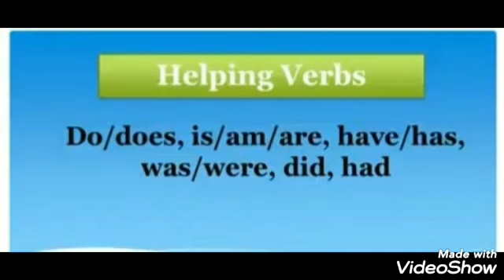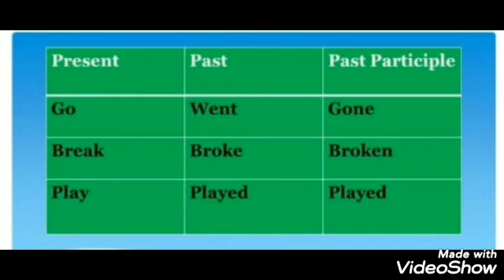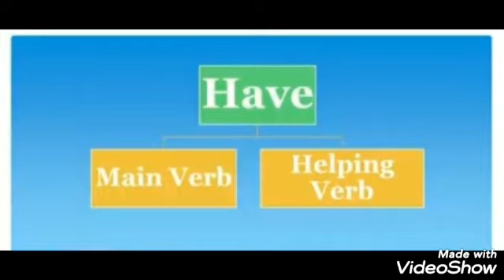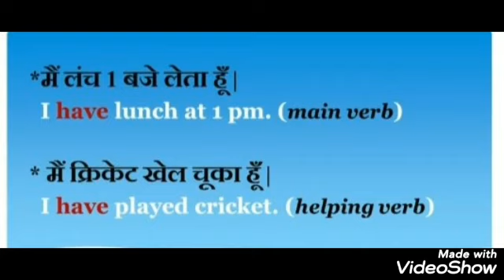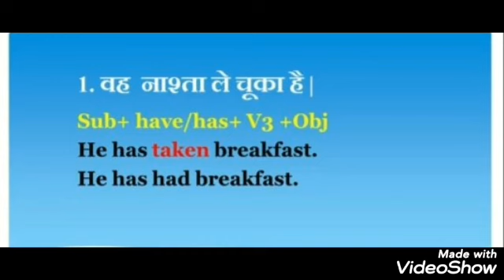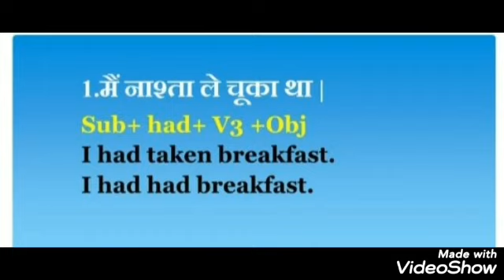Use of has had/ have had/ had had (English grammar)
And comment your topic on which we should make a video with a detailed explanation.